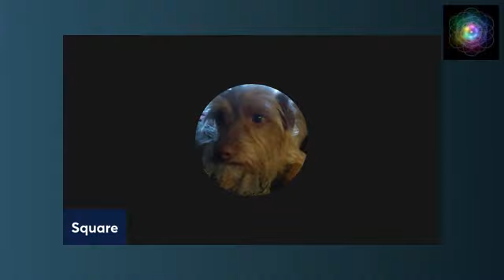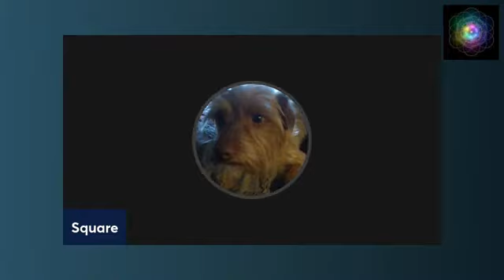Archive Square Work Media Live Apologizing for Christmas Nods.